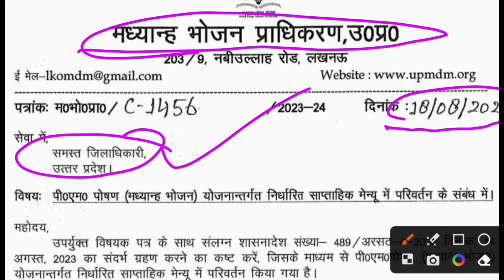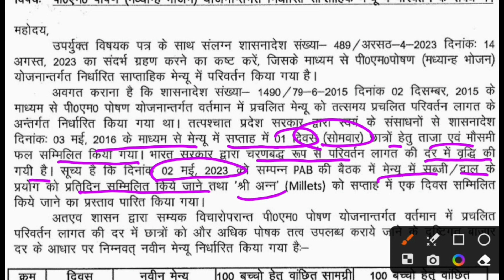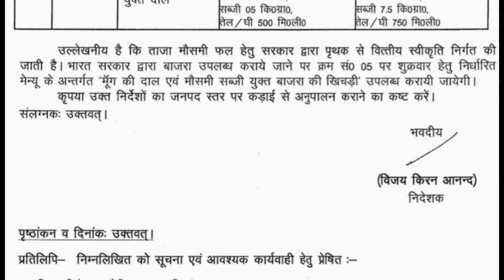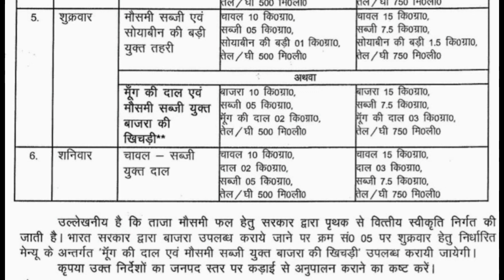बच्चों के MDM मेन्यू में हुआ😲बदलाव, आदेश जारी। देखे नवीन मेन्यू 🍽️